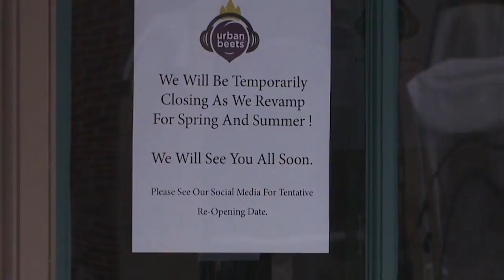St. Patrick's Day parade to help bring in much-need money for Denver businesses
Businesses in downtown Denver are excited to once again have the St. Patrick's Day parade bring back thousands of people and revenue.